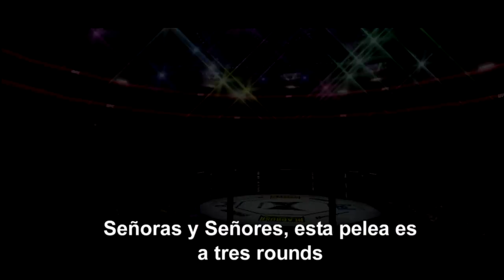UFC Undisputed 3 - The Epic Roster (Spanish)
UFC Undisputed 3 features over 150 fighters across 7 weight classes + PRIDE, it is the largest roster in MMA gaming history and may very well be the largest fighting game roster ever assembled. For a full roster profile breakdown with fighter stats, hit up our official roster